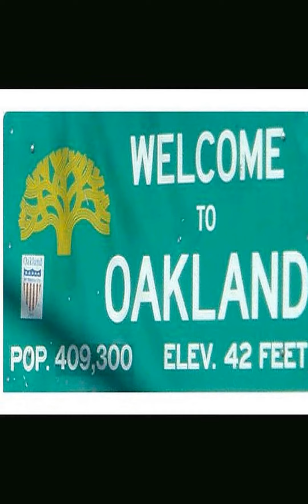Zaya Tha Flysta & Yung Shon - Hood Luv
Flysta & Yung Shon going off Trap Luv by Rick Ross